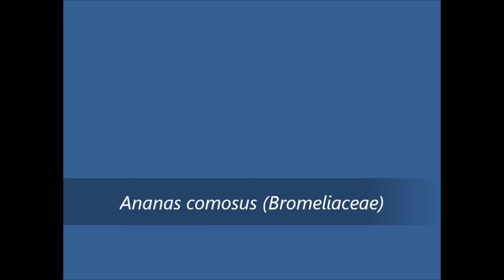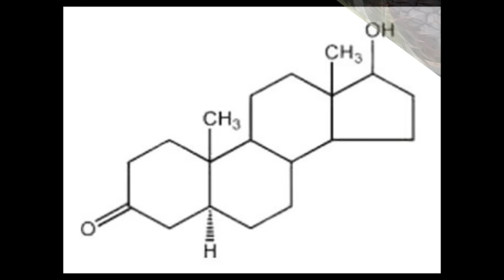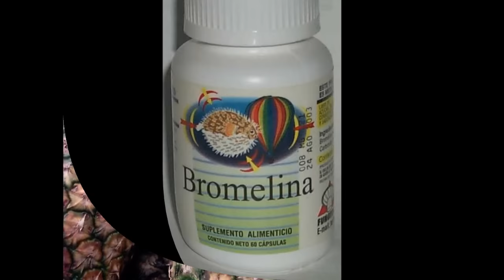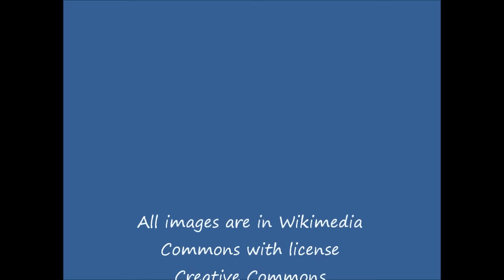Ananas comosus (with translation text)